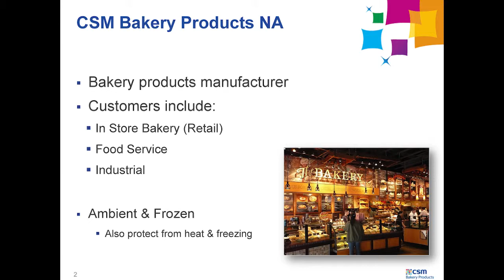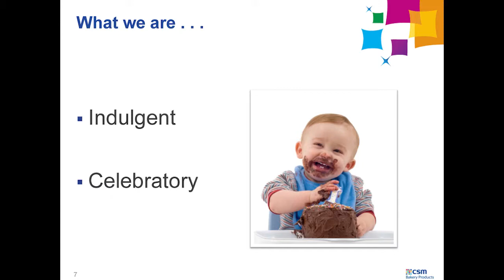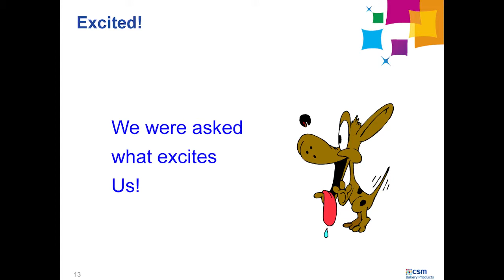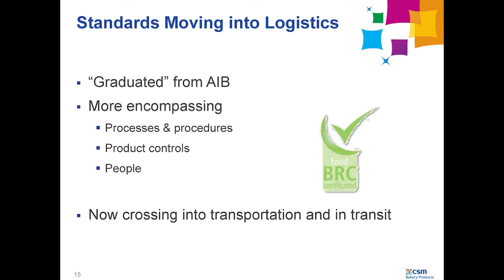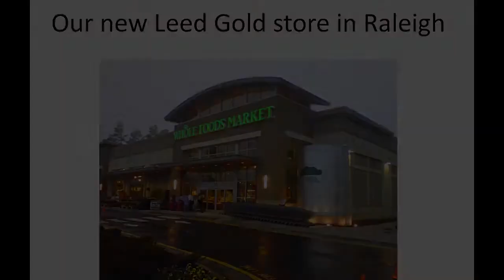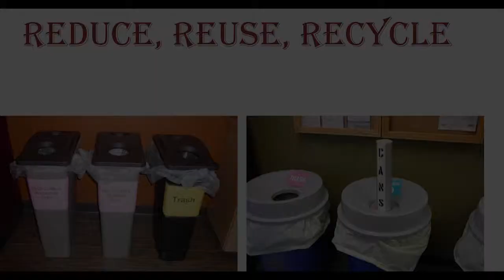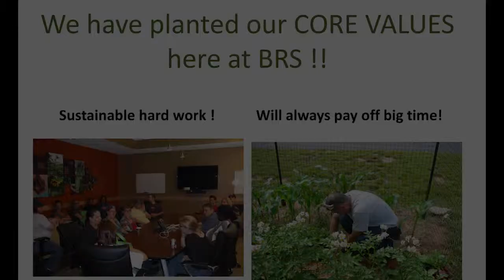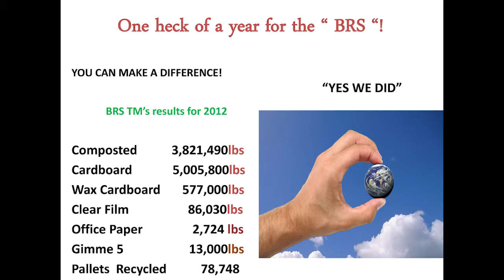Georgia Logistics Summit 2013 - Food Session Part 1